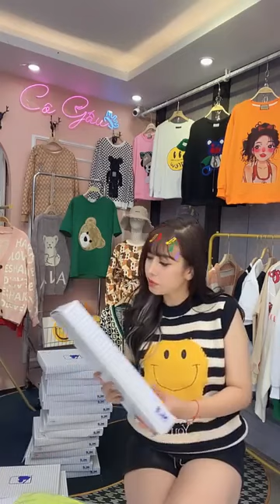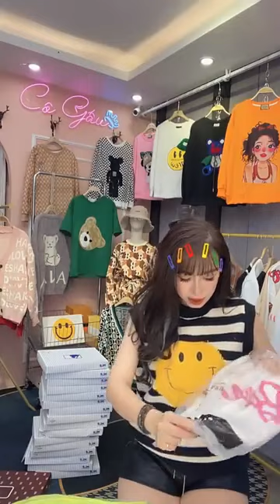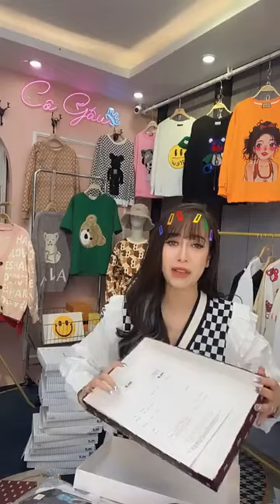Yanisa Chumueang vlog - RẺ NHƯ CHO ｜ By Cô Gấu Tổng Kho Sỉ Lẻ Thời Trang Quảng Châu Giá Rẻ